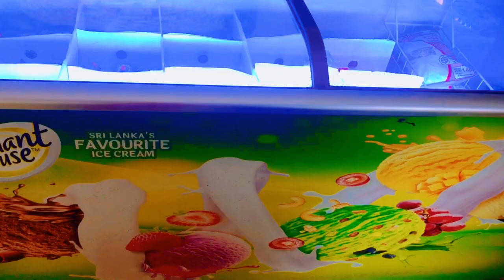Srilanka's Favourite Icecream🤤Cookies Cream WonderCone 🍦🤤Elephant House IceCream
TCT Multi Trade Centre, Jaffna